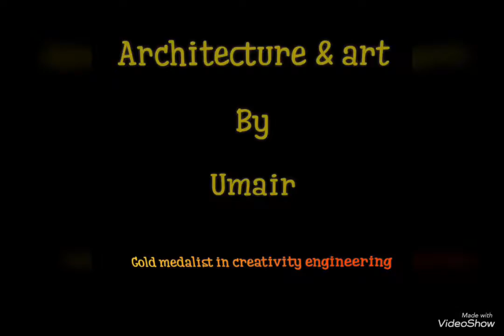Luxury wooden home designs